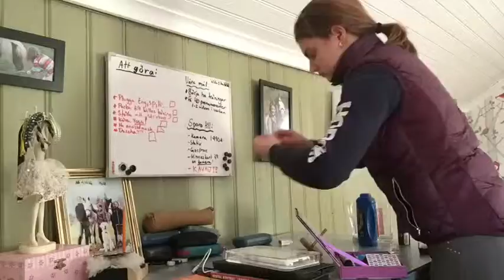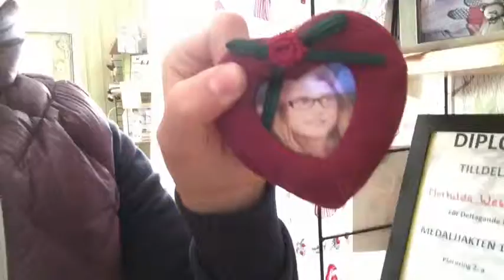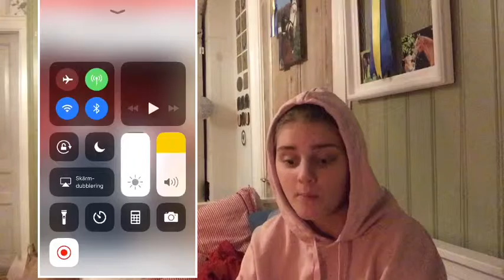VLOGG: Visste ni att Mathilda har haft glasögon😱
Mathildas Instagram: @mathildawestholm
Tildas Instagram: @ponnytilda
Vår gemensamma Instagram: @tmsponnyliv